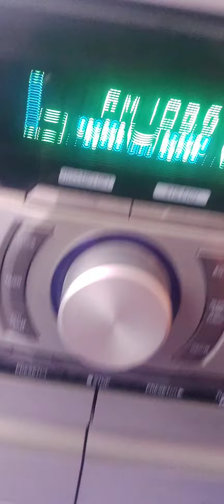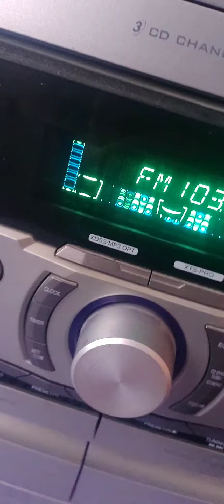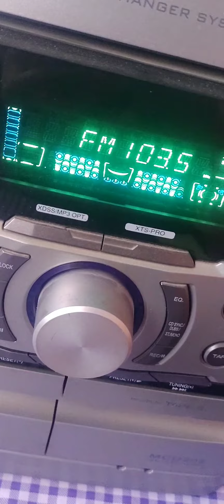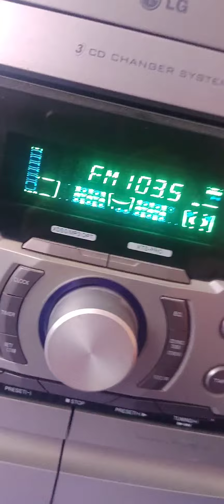Enemy - Gawr Gura en radio La Kpitana 103.5 Fm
El gran y épico Momento donde La Kpitana 103.5 Fm  emite el Cover Enemy de Gawr Gura en la 103.5 FM
este programa se emite de Sabados a Domingos de 4:00pm a 7:00pm hora CDMX